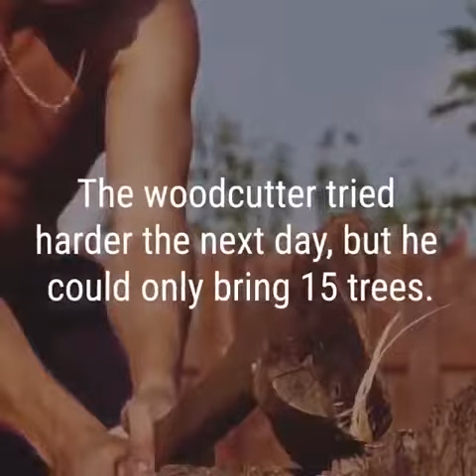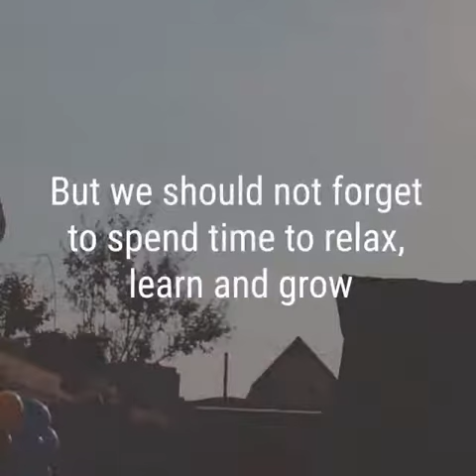Learn Unlearn Relearn.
Real story of life dedicated to all hard-working individuals. hardwork education job #2021